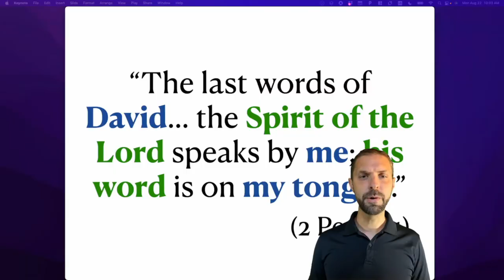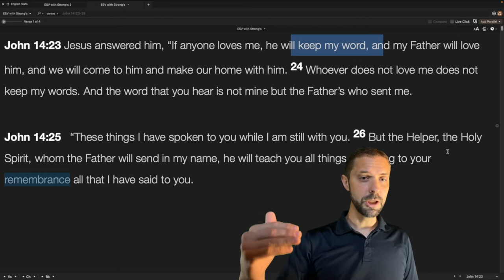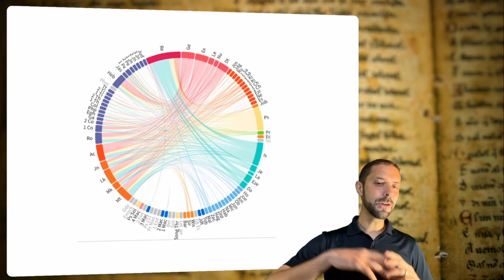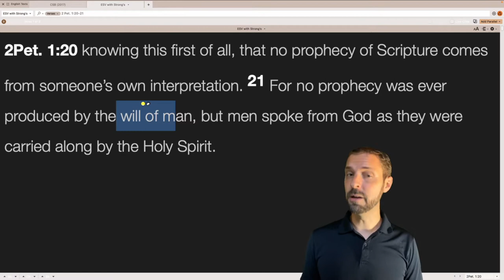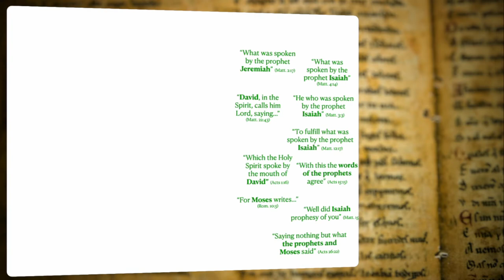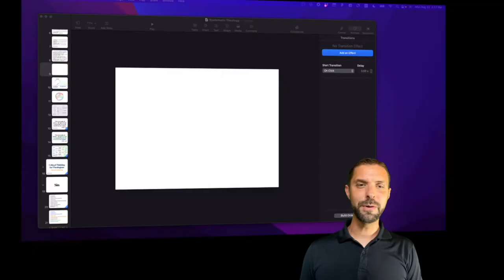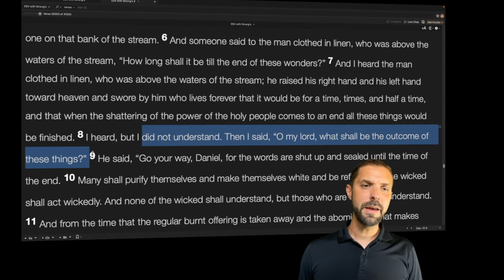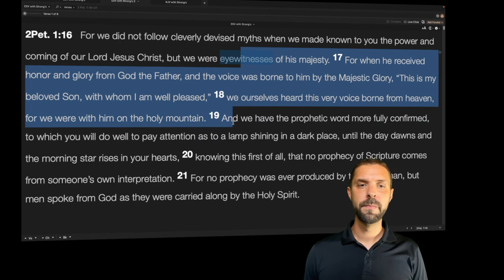Inspiration (ch. 14)